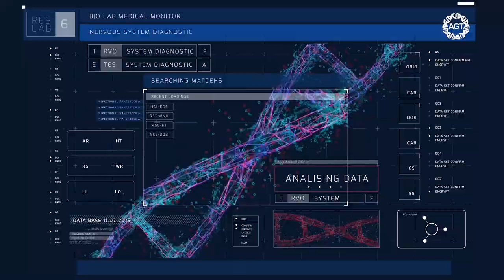The Cure Chronicles: HIV with Joseph Kibler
Joseph was born with HIV and developed a physical impairment due to his prognosis. Doctors told him he would never live past the age of four, but Joseph defied all odds and, today, is a successful actor, producer, writer, and HIV activist. Joseph also wrote and starred in his own documentary titled “Walk On” where he trained for the 6.2 mile LA AIDS walk. His documentary went on to win the Best Documentary award from the Burbank International Film Festival and Timecode: NOLA film festival.

About The Cure Chronicles:

There are more than 38 million people in the world currently living with HIV/AIDS. At American Gene Technologies® (AGT™), we believe there is hope for a cure. But it will take everyone working together to make it a reality and permanently end the suffering of millions of people living with HIV today.

AGT is testing a single-infusion cell therapy (AGT103-T) to hopefully cure people living with HIV. Meanwhile, we want to spotlight some of the many people in the HIV community who strive to keep hope alive and tip the odds toward success.

The Cure Chronicles video series features thoughtful conversations with people living with HIV, advocates, medical experts, policymakers, and others working hard toward the shared goal of ending the devastating HIV epidemic.

Also, please leave us a comment to let us know how you liked it as well as any additional subjects you’d like us to cover.

About American Gene Technologies:

AGT is a clinical-stage, gene and cell therapy company in Rockville, Maryland with a proprietary gene-delivery platform for rapid drug development of infectious diseases, cancers, and inherited disorders. AGT's mission is to transform people's lives through genetic medicines that rid the body of disease.

Follow AGT  on social media!